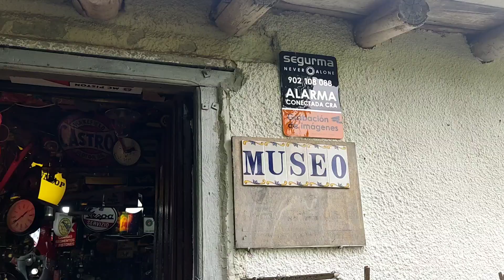Visiting a private motorcycle museum, north Spain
I visited a unique private collection museum in rural north Spain. A truly unique place with an amazing rare collection of motorcycles and other vintage items.
The owner, Javi, was a really friendly guy who is obviously passionate about his collection and vintage motorcycles.